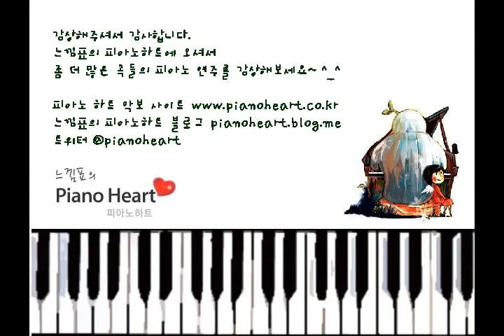Gong Yoo 공유- Because It's You 너라서 piano cover피아노 연주(Big O.S.T)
2012년 8월 16일에 제작한 악보는 빅 OST, 공유의 '너라서' 입니다.
악보를 원하시는 분은 피아노 악보 전문 사이트 '피아노하트' 로 오세요.

*. Song Title : Gong Yoo - Because It's You (Big OST)

페이스북 에서 '좋아요'를 누르시면,
  피아노하트의 악보 업데이트 소식을 가장 먼저 접하실 수 있습니다.^^

*. 이 연주를 BGM 이나 반주로 쓰고 싶으신 분들은 쓰셔도 됩니다.
출처 표기는 꼭 해주시기 바랍니다. 제가 권장하는 표기는 ' ' 또는 '피아노하트'입니다.